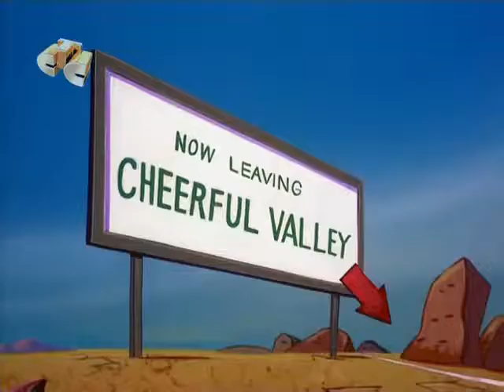Mad Jack the Pirate 11